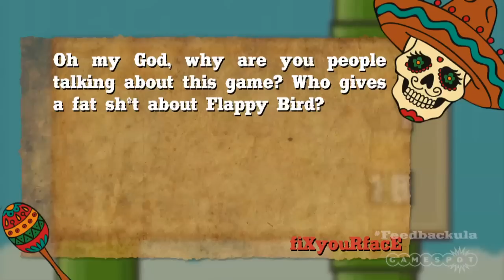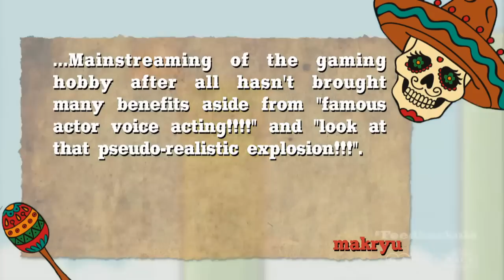Flappy Bird Furore! - Feedbackula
This week, all anyone seems to be talking about is the rise and fall of Flappy Bird. Johnny flies in to see what comments the community left, like so many bird droppings.